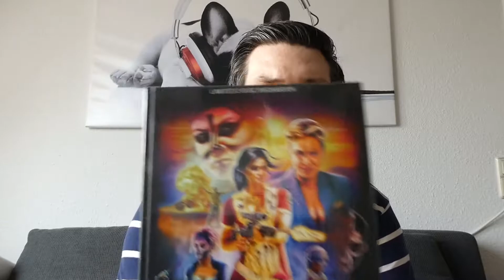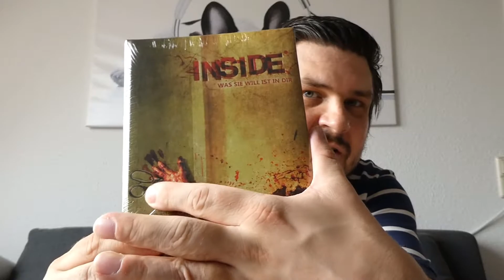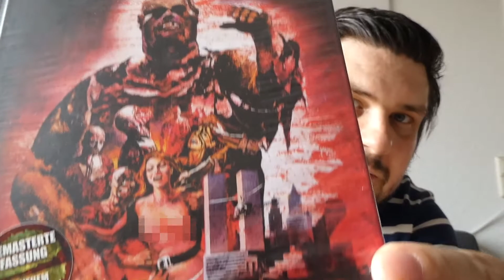Update | 05/21 | Inside einer Schreckensinsel Extreme